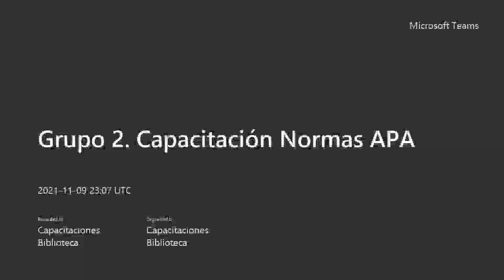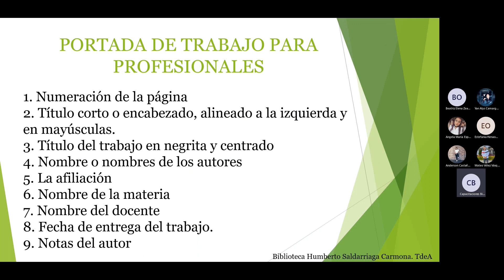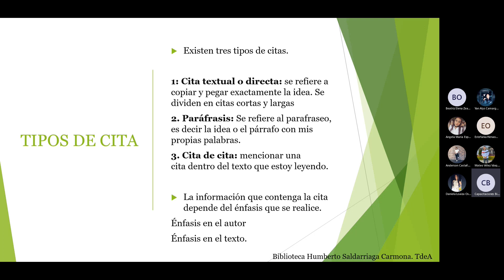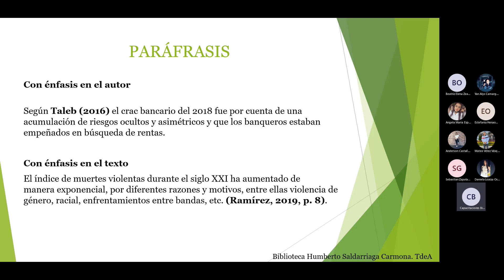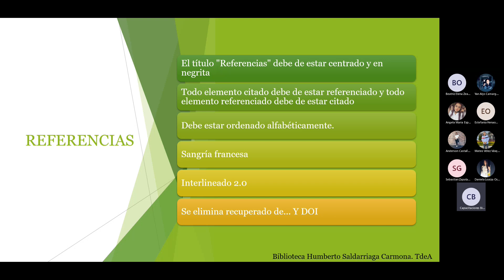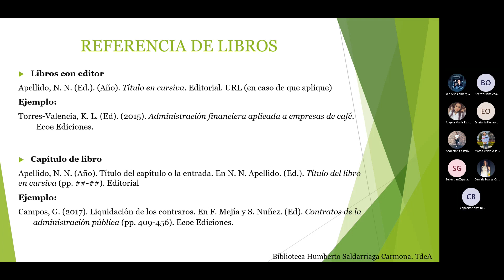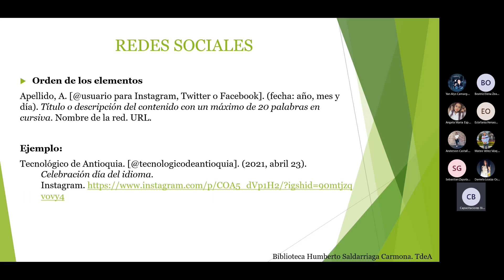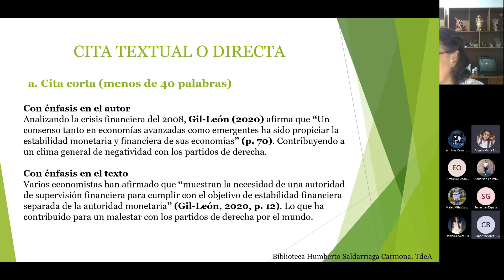Trabajo de Grado. Capacitación Normas APA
Facultad de Ciencias Administrativas y Económicas
Programa: Administración Comercial
Realizado por: Jessica González
Fecha: 09 de noviembre 2021